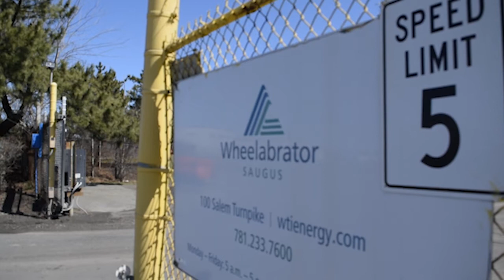An Act for Justice: Protecting Massachusetts's most vulnerable communities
A short documentary by Quillan Anderson, Rose Pecci, Ella Witt, and Emma Sullivan

Special thanks to Senator Marc Pacheco, Wendy Braca and Tracy Wallace of South Coast Neighbors United, and Marcos Beleche of El Jardin De La Amistad